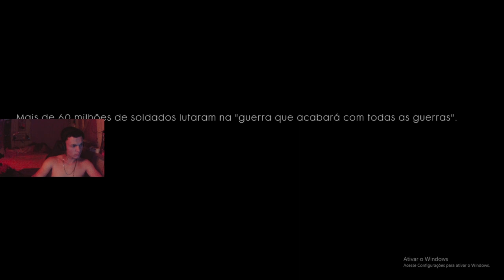O RAIAR DO DIA EM UM GRANDE DIA DE BATALHA NA WAR .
FALA PESSOAL TUDO BEM ? ESPERO QUE SIM , SAGA NOVA A SEGUIR ESPERO QUE GOSTEM ! DEIXE SUGESTOES DE GAMES !